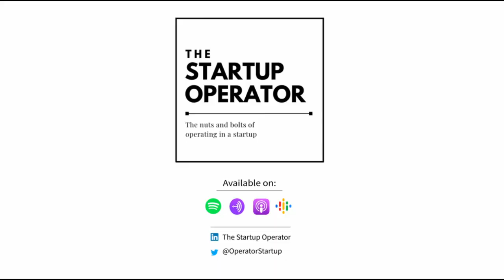EP 172 : Positioning Masterclass with April Dunford (Bestselling Author & Marketing Guru)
April is the Author of Obviously Awesome, a book on Positioning a brand or startup. In this episode she spoke about the problem with positioning, how to position your product and how to position products across different geographies in her conversation with Roshan Cariappa.

Topics:
00:00 Introduction
01:40 The problem with positioning
10:39 How to position your product
18:13 Articulating your USP
28:20 Nice to have v/s need to have
44:24 Getting functional heads to prioritize positioning
48:51 Positioning in different geographies
52:17 Listening to customers